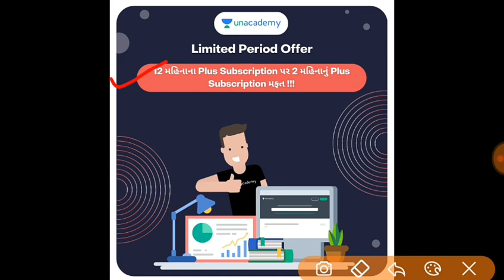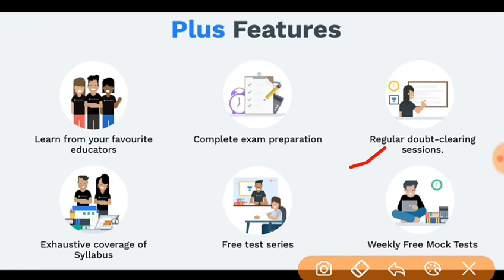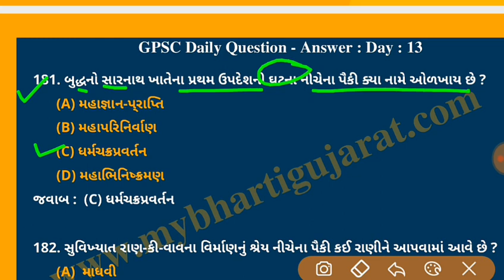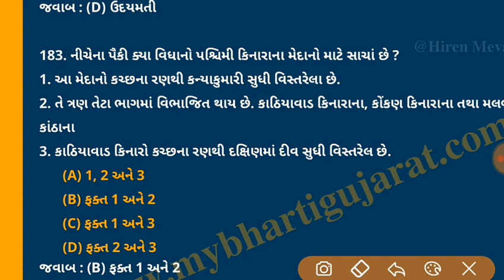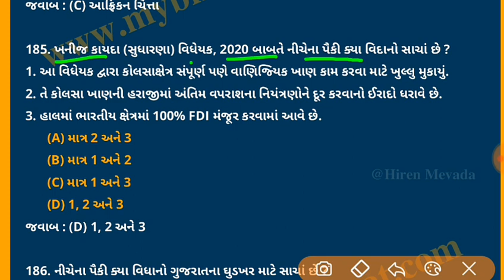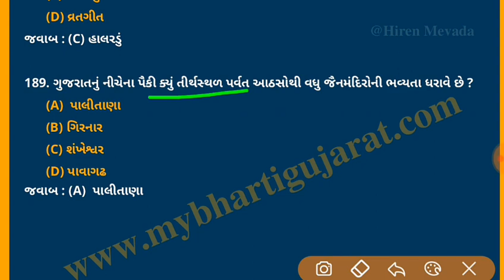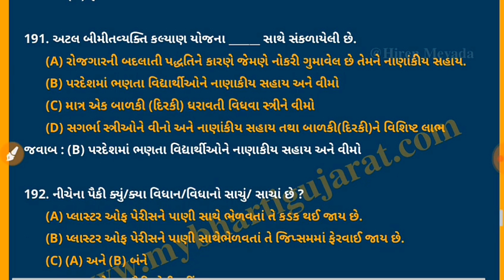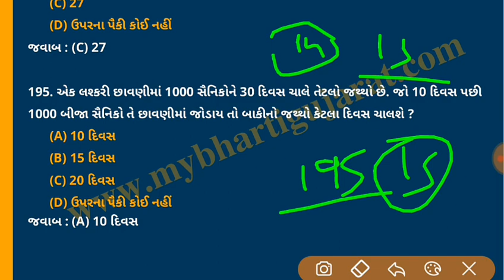GPSC Class 1 2 & 3 Question Answer | GPSC Mock Test | DAY 13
12 મહીનાના Plus Subscription પર 2 મહિનાનું Plus Subscription મફત! 🎁

લોકમાંગણી ને ધ્યાનમાં રાખીને મર્યાદિત સમય માટે આ ઓફર લાવવામાં આવી છે.

આપેલ લીંક પર ક્લીક કરો અને  'GPSCLIVE' Code નો ઉપયોગ કરો અને મેળવો આપના Subscription પર 10% ની છૂટ.
Link-

⏰📧વિધ્યાર્થી મિત્રોએ ખાસ નોંધ રાખવી કે તમારા subscription ખરીદયા બાદ 24 કલાકની અંદર તમારા extension નો email પ્રાપ્ત થશે.

વર્ગ-3 ની કોઇપણ પરીક્ષા માટે કરો તૈયારી પાયાથી. જેઓ સ્કૂલ કે કોલેજ માંથી જ તૈયારી કરવા ઇચ્છતા હોય તેમના માટે સ્પેશિયલ વિકેન્ડ બેચ. હમણાં જ એનરોલ કરો